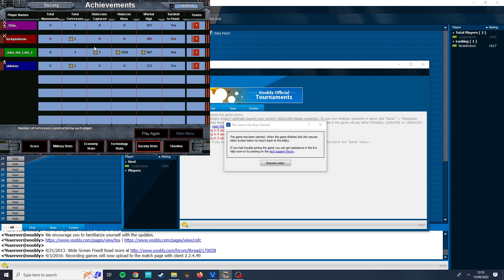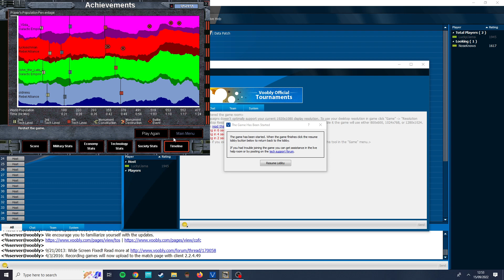SWGBCC - 2V2 - Yoda Luckyashman vs John_The_Late, oldnexu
Acquire at